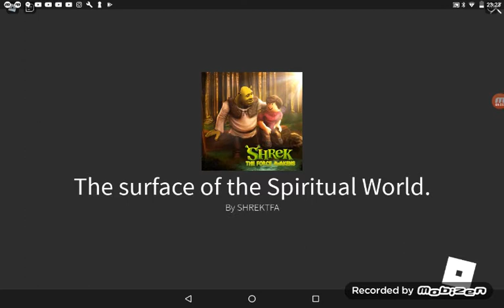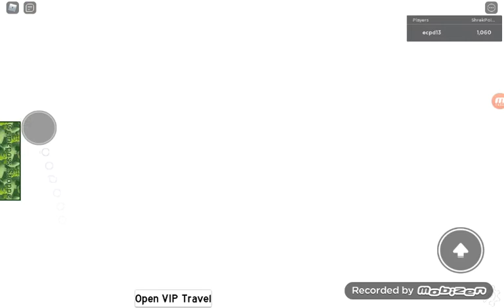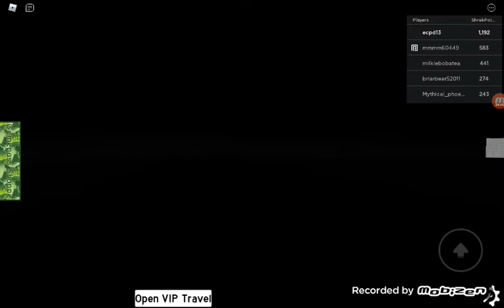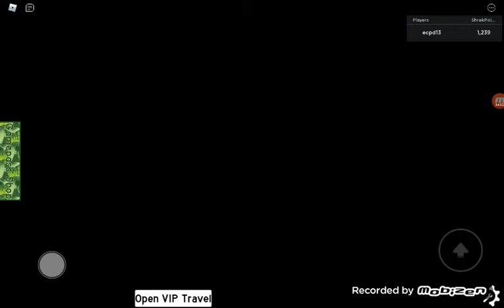A quest to find Shrek part 2